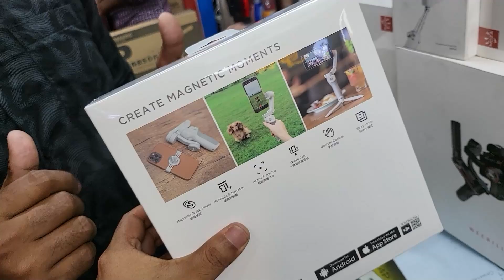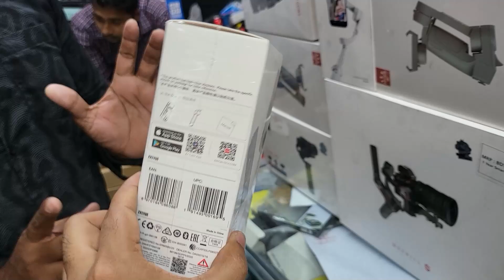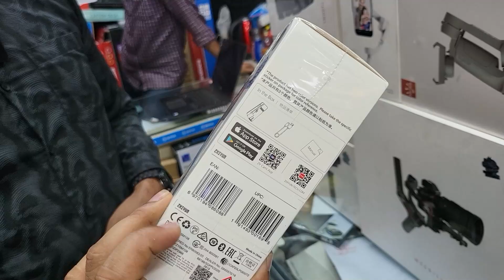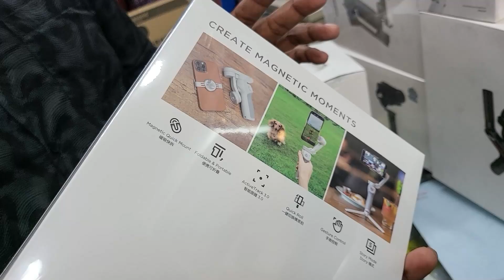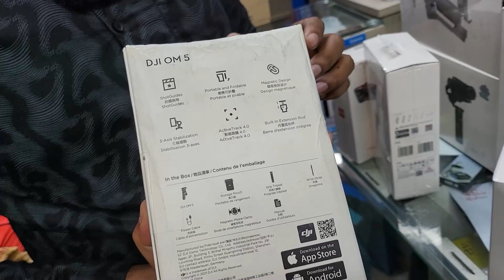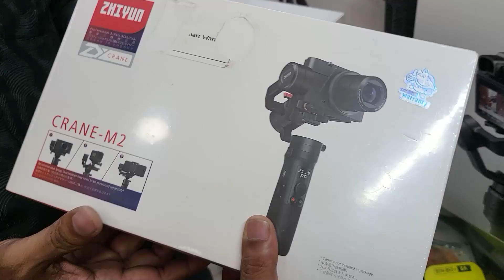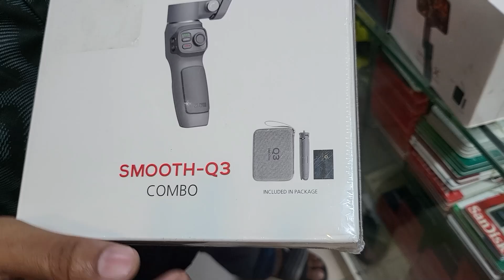মোবাইল 🔥gimbal মাত্র 3700 টাকায় | mobile gimbal price in bangladesh 2022 | smartphone gimbal 2022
Inpace Communication
Address: Shop#107​(Ground Floor), Multiplan Centre,
New Elephant Road, Dhaka-1205
আপনার পণ্য বা প্রতিষ্ঠানের বিজ্ঞাপনের জন্য ই-মেইল করুন -